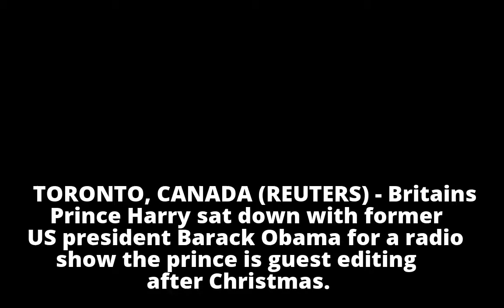Prince Harry interviews Barack Obama for BBC radio show